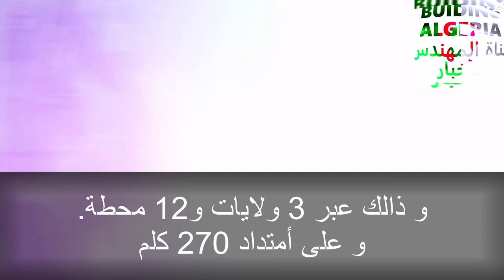😱تابعوا غدا افتتاح خط سعيدة-سيد بلعباس-تيارت للسكك الحديدية😱 INAUGURATION NEW TRAIN LINE